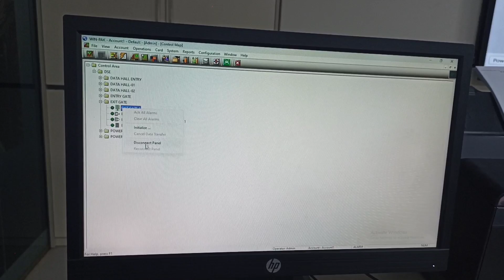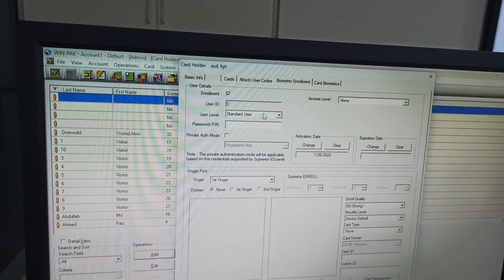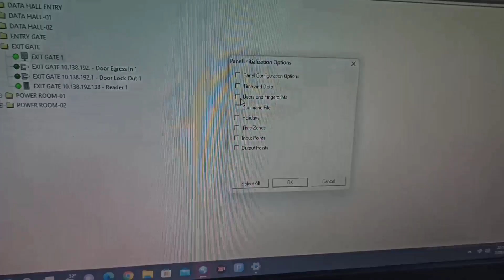How to take fingerprint through Winpak Software | User Create in Winpak | Honeywell Access Control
How to take fingerprint through Winpak Software | User Create in Winpak Software | Honeywell Access Control